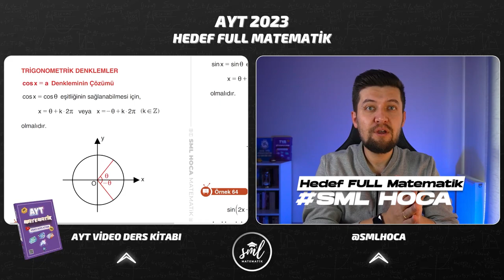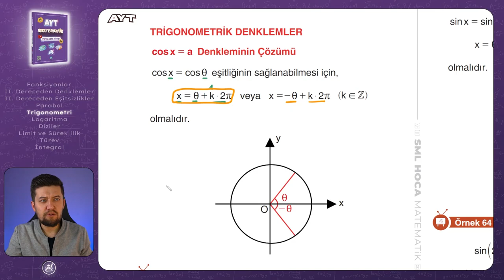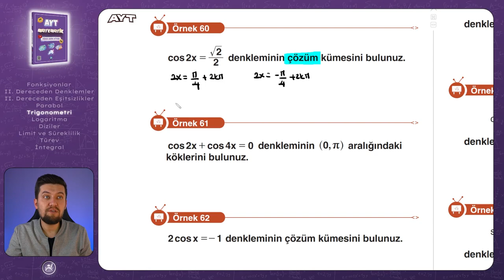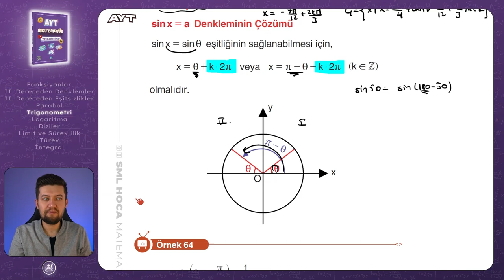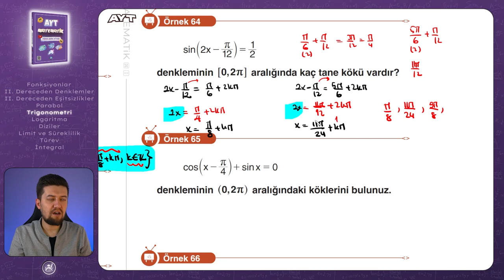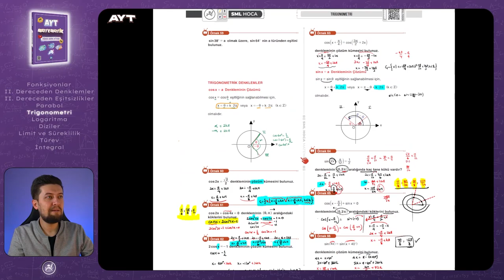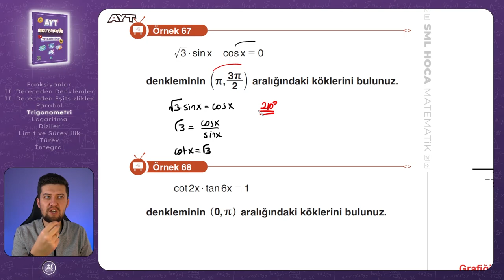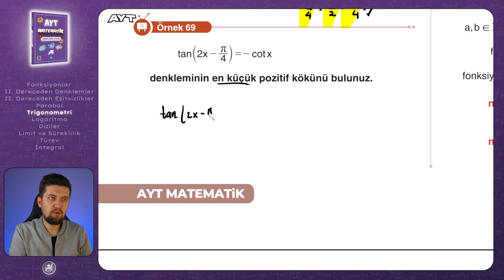AYT MATEMATİK 2023 | Trigonometri 6 Konu Anlatımı | 28. Video | Sml Hoca